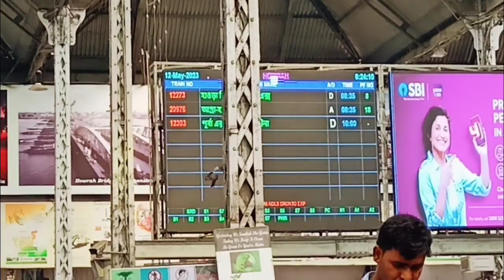HOWRAH TO ALIGARH